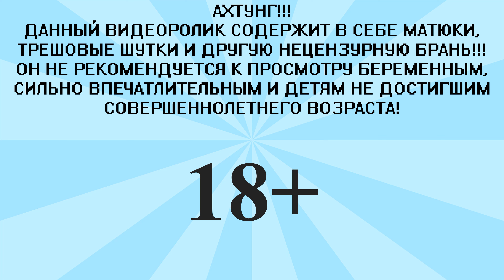КИСИ МИСИ ПОМОГАЕТ МНЕ! | Poppy Playtime Chapter 2 прохождение на русском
Также, ты можешь оставить комментарий, на каждый из них я отвечаю :)

Над видео работали:
Игра: poppy playtime chapter 2
Голос: Сергей Чёрный-Негру (Русский Перевод)
Превью: Mr.Batman